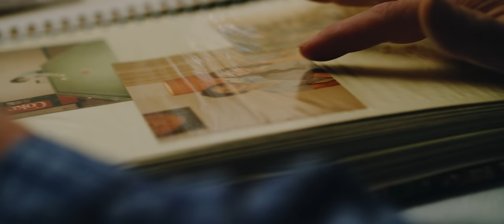Andrea An - Never Say Goodbye - Official Music Video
Hi everyone!

Thank you so much for checking out the official music video for Never Say Goodbye by Andrea An.

I had a vision of creating a music video that has an Asian-only cast, and I'm happy to say that my idea was brought to fruition! It took an army of talented musicians and creatives to make this song and music video possible. Thank you to everyone who was involved in this project and for putting so much time and attention towards it.

Let me know what you think, and enjoy!
-Andrea

Purchase "Wanting You" on Bandcamp!

Purchase "I Choose Me Over You" on Bandcamp!

Song written and composed by: Andrea An & Jesse Weiman
Song produced, recorded and mixed by: Jesse Weiman at Nolita Studios
Mastered by: Jay Tooke
Lead Vocals: Andrea An
Background Vocals and Harmonies: Andrea An and Amanda Hagel
Piano by: Mia Metz
Drums by: Forrest Eaglespeaker from The North Sound
Guitars by: Murray Pulver and Jesse Weiman
Dobro by: Ches Anthony
Steel Slide: Justin Bloudoff
Cover Artwork by: Andrea An and Onee Saenvoravong

MUSIC VIDEO CREDITS:
Produced By - Versa Films
Written By - Dylan Hryciuk & Andrea An
Director / Cinematographer- Dylan Hryciuk
1st Assistant Director - Brianne Janex
Gaffer - Gavin Baird
HMU - Andrea An
Art Directors - Laura Crossman & Tiffany Brychun
Production Assistant - Jesse Weiman
Location Audio - Brianne Janex
Car Rigging - Owen Assman
Sound Editor - Cole Assman
Editor - Dylan Hryciuk
Behind The Scenes - Jesse Weiman

SPECIAL THANKS TO:
Ha Nguyen
Phu An
Hailey Xie
Keith Tsang
Queenie Yip
Brian Weiman
Janice Weiman
Wendy Kwon
Jackie Kiew-Gaco
Elaine Hsu
Cindy Wang
Jim Hsu
Dustin Sikler
Megan Zong
Nicole Nagy
Velda Beaman
Francis Robin
Kate Complido
Chris Herreria
Jae Kim

I recognize and thank Creative Saskatchewan for their financial support in the production of this video.

LYRICS
Verse 1
The voices in my head
Kept telling me to stay with you but I was scared
I let you slip away
I thought that I could meet someone to take your place

Pre Chorus
Through all these years
My heart remains the same

Chorus 1
All you had to do
Is say, "Please don't go"
I’d run into your arms
I wouldn't leave your side
I never thought we’d ever say goodbye

Verse 2
My head was on your chest
I looked into your eyes for the last time
I chose not to speak
I’d end up saying words I wish I didn’t mean

Chorus
‘Cause all you had to do

Solo

Chorus
And never let you go
Every night I’ve tried
To get you off my mind